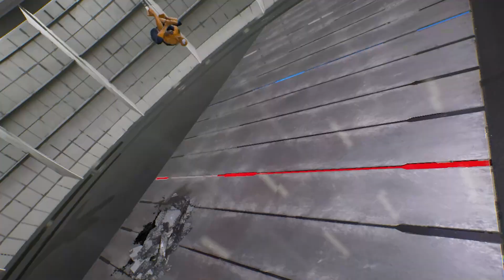Spider man & Hulk VS Yellow Spider man & Grey Hulk - Marvel vs Capcom Infinite